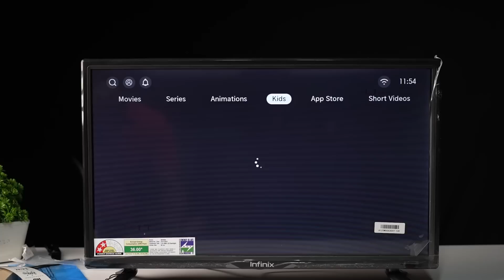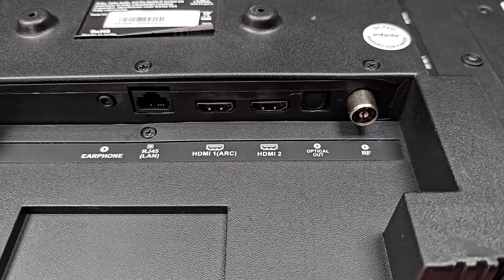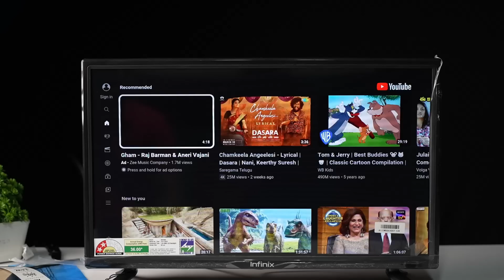Unbelievable! Smart TV for ONLY 6000 Rupees* ?!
In this video, I'm unboxing the Infinix Y1 Smart TV. This TV is Unbelievable! It's ONLY 6000 Rupees
If you're looking for a great TV that's affordable, then you need to check out the Infinix Y1 Smart TV. This TV is perfect for anyone who wants an affordable, high-quality TV. In this video, I'm unboxing the TV and giving you a closer look at what it includes. Be sure to check out the Infinix Y1 Smart TV on Amazon, where it's currently available for only 6000 Rupees!

❤️❤️ With Love..TechFactsRafee ❤️❤️